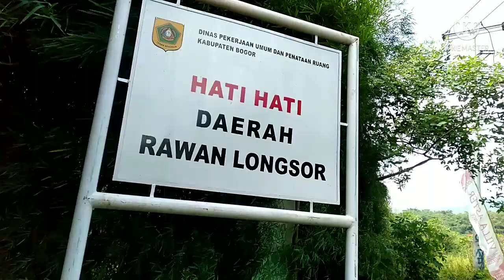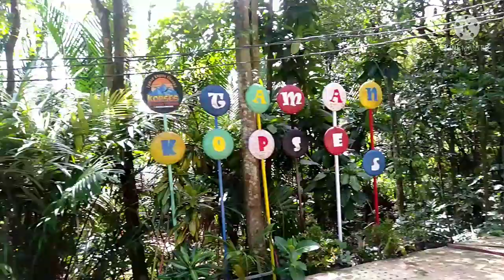tempat liburan keluarga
tempat liburan, itu dulunya" sekarang jauh berubah tempat itu dulunya hutan jarang orang kesana seiring kemajuan jaman pertumbuhan ekonomi perkembangan penduduk
yang begitu pesat semua berubah secara signifikan
hutan jadi taman sawah jadi rumah , banyak destinasi wisata di kecamatan Ciseeng kabupaten Bogor  barat